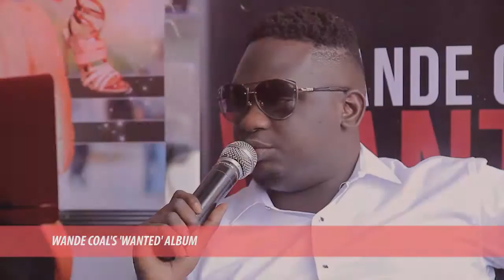E. News | Wande Coal on Why He Titled New Album 'Wanted'